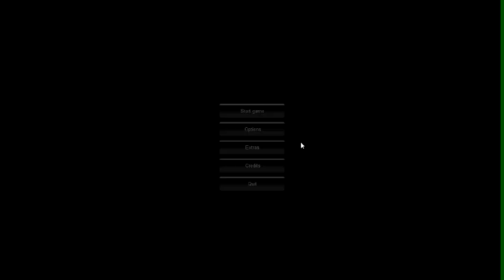Slender- Chickened out!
Lets play to Slender- Grabyour pies and have a good watch! :)